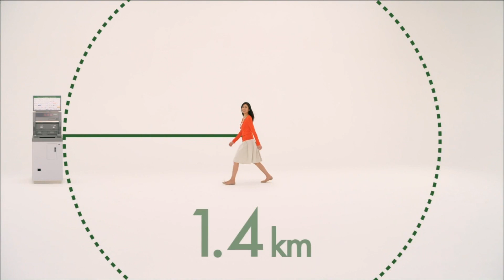松下奈緒 CM JAバンク 新生活 利便性を数学的に。篇